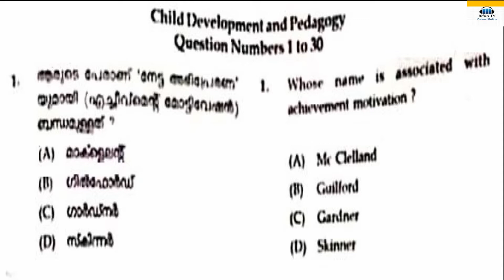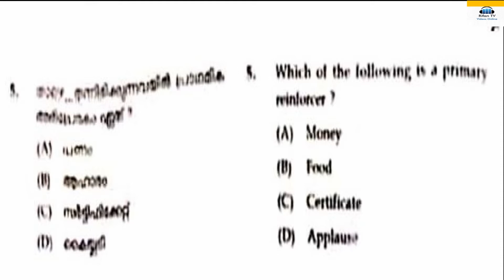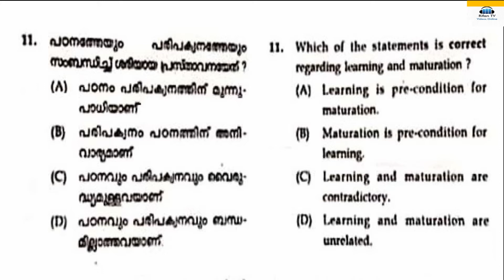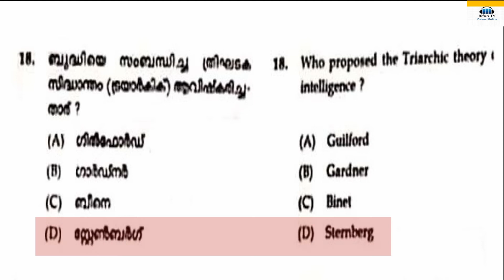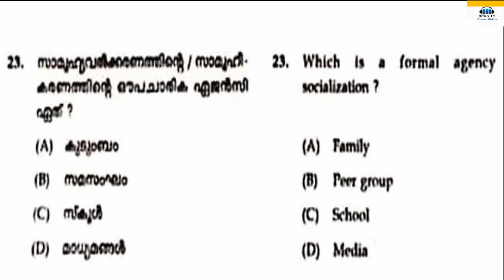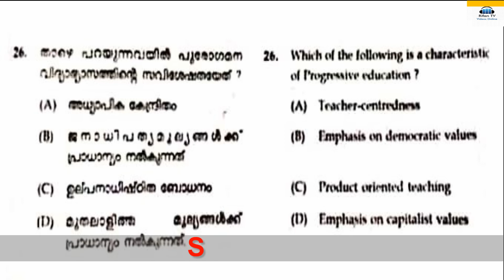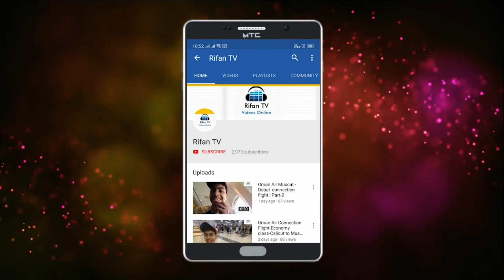Kerala TET child development and pedagogy Solved question and answers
Kerala TET previous question and answers
K-TET model question paper
lpup model question answers